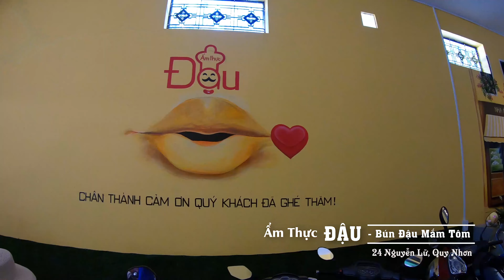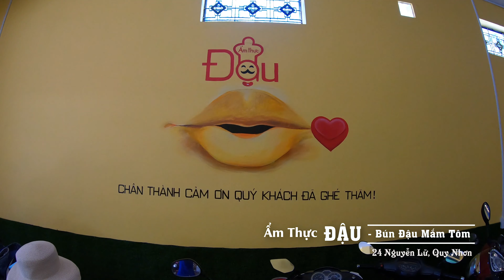Ẩm Thực Đậu - Bún Đậu Mắm Tôm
Đậu Đúng Đã - 24 Nguyễn Lữ, Quy Nhơn - Bình Định